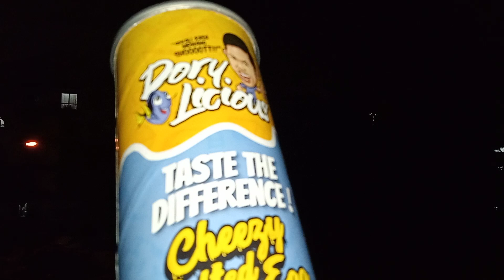HAPPY DEEPAVALI TAHUN 2020 "jajan viral terisi dalam balang tersedap"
PENGHANTARAN TERUS KE RUMAH ANDA.

DORY 🎶DORY🎶 DORY!!! 🎶

RM35 sahaja
🔈READY STOCK!!

WHATSAPP SEKARANG :
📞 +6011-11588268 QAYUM